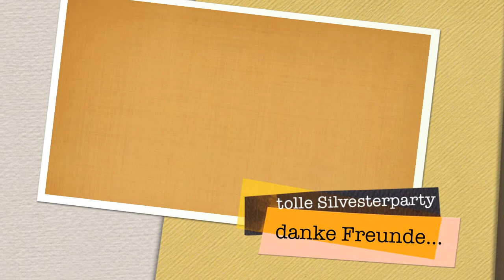Silvester LaVita 2013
LaVita 2013